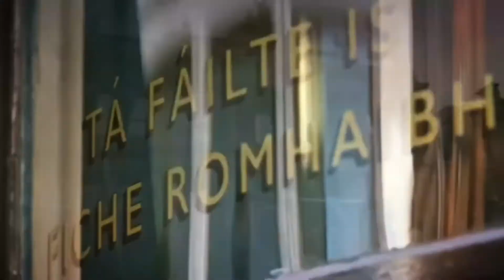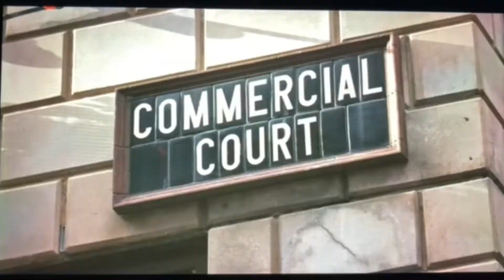Stephen Rea ❤️ interviewed & sang to! by Imelda May - ‘Voices of Ireland’ Belfast interview part 1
Stephen Rea ❤️ interviewed & sang to!
 by Imelda May

*Voices of Ireland* -  Stephen Rea in Belfast
episode 1

both shows premiered with the show *Voices of Ireland* on Sky Arts and NowTV in December 2021 - filmed approx May/June 2021 (he grew a moustache, at the time, for filming ‘The English’ in the summer of 2021)

Episode 1 broadcast Tuesday 14-Dec-2021
Episode 2 broadcast Tuesday 21-Dec-2021

Voices of Ireland was so successful and popular they made a second season for broadcast at Easter 2022; here’s Stephen Rea reciting Trump Time by Derek Mahon with Louise Mulcahy on uilleann